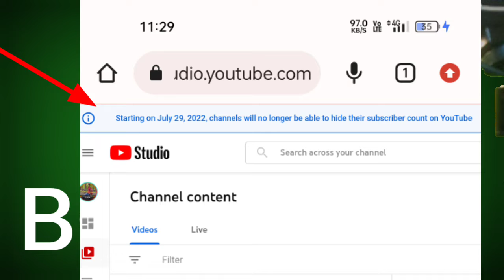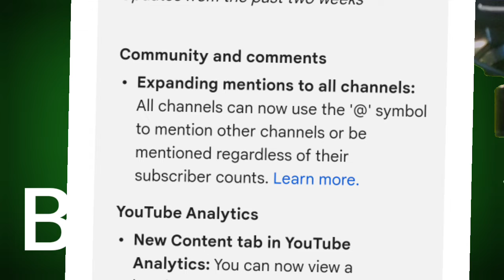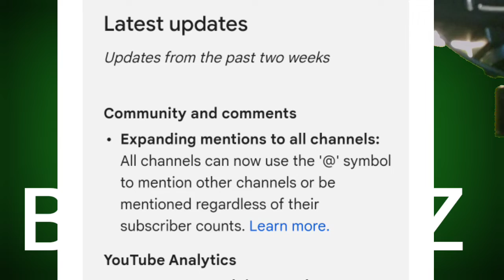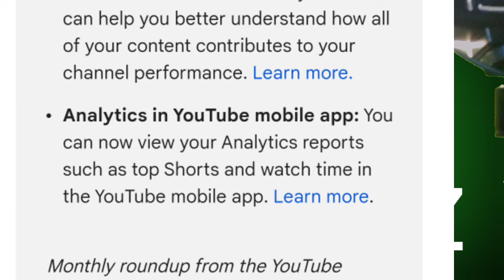No more subscribers hid🔥ll एबारनि फ्राय subscribers लाखुमानो हाला 🔥 YouTube latest Updates.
Surprise Coming soon 🔥ll बेनिफ्राइ गाज्रि आरो मा थाबावनो 🔥 YouTube latest Updates.

    We need your support please help us